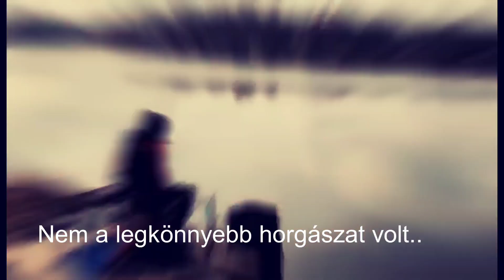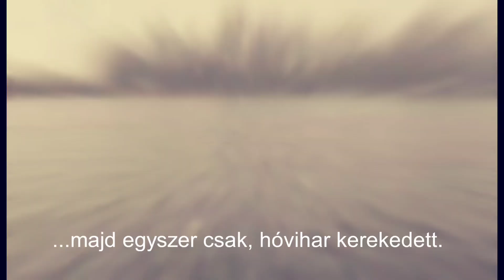Feeder Adventures Palota Kupa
Amatőr horgászverseny